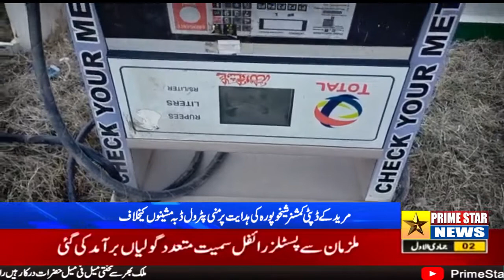مریدکے ڈپٹی کمشنر شیخوپورہ کی ہدایت پر منی پٹرول ڈبہ مشینوں کیخلاف اسسٹنٹ کمشنر اظہار الحق